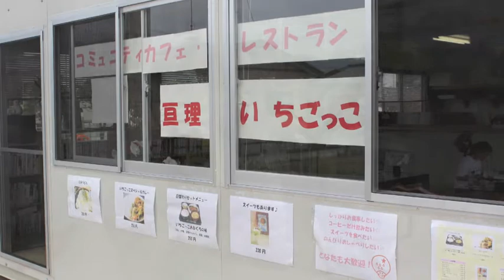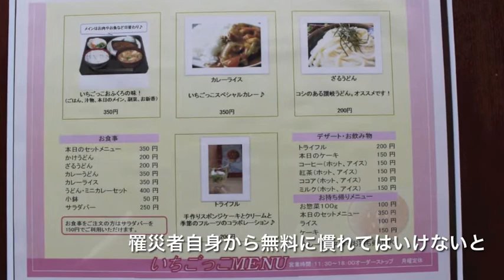目指すものは家族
家族が助けあうのは当たり前。ならば、みんなが集まって大きな家族になればいい。大きな家族の中には、大きな助けあいが生まれます。そんな家族の集まる場所を目指して、場所と機会を提供しているのがNPO法人の「亘理いちごっこ」さん。

友と食の提供を目指して現在はレストラン形式で運営していますが、メニューの値段が安過ぎます。一番人気の「おふくろの味」は、定食で350円。心のこもった手作りの料理がこの値段で食べれるのですから、人が集まらないはずがありません。人は美味しいものを食べると笑顔がほころびます。そして、人が集まれば会話が弾みます。会話が弾めば、また笑顔が生まれます。

以前は無償で食事を提供していましたが、主な利用者である罹災者自身から「無料に慣れてはいけない」との声が上がり、2011年12月より有料での提供となりました。罹災者自身からそのような声が上がったのは、自分の足で立ち上がり、意識が前向きだったからに他ならないと思うのですが、ここで美味しいものを食べ、人が集まって会話が弾み、笑顔が生まれたから前向きになれたのかも知れない、などと勝手に想像してみました。

いちごっこさんの取り組みから生まれた好循環は、復興に向けての今後あるべき姿の一面を映し出しているような気がしてなりません。